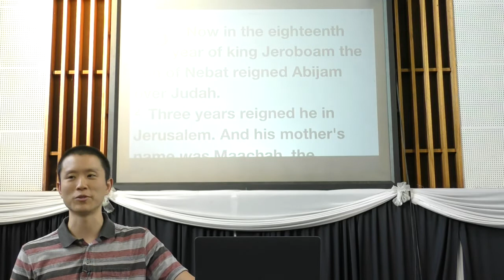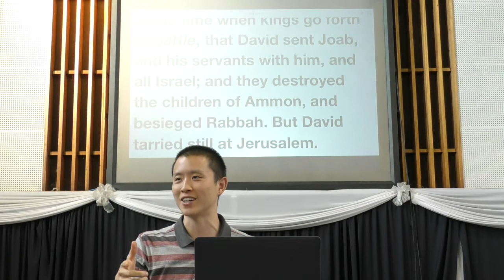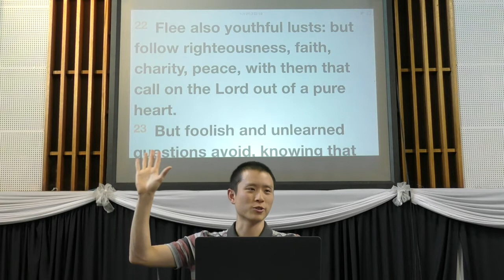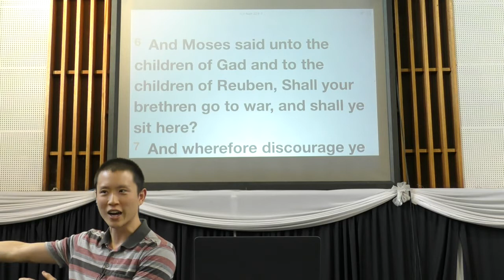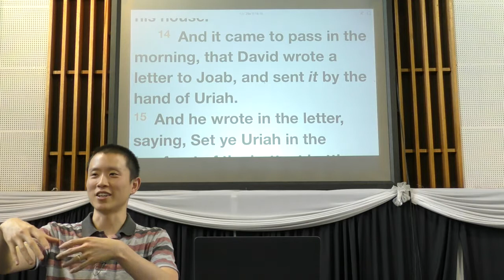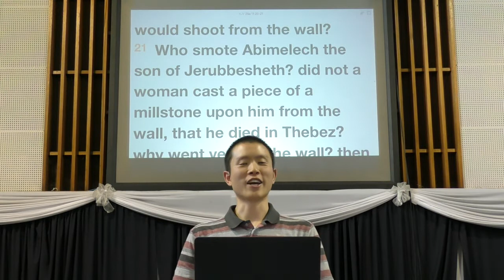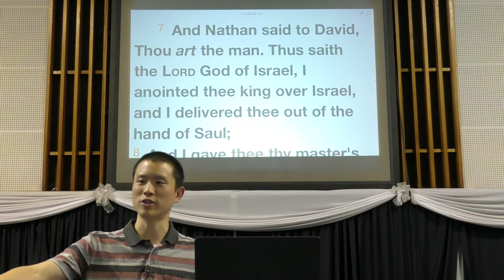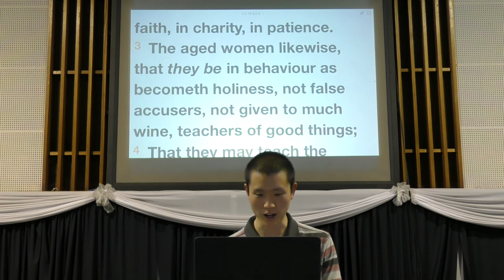David and Bathsheba | Victor Tey (26-Mar-2017)